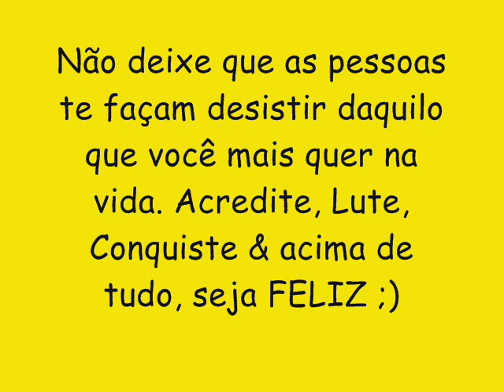O REI PROSTITUTO CD NOVO LANÇAMENTO 2016 - DEZ MIL DÉCIBEIS